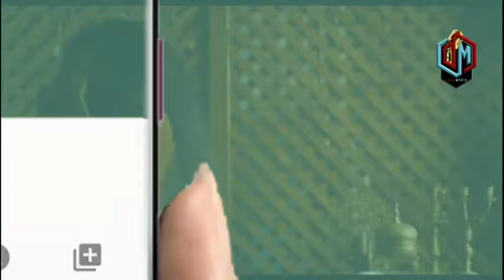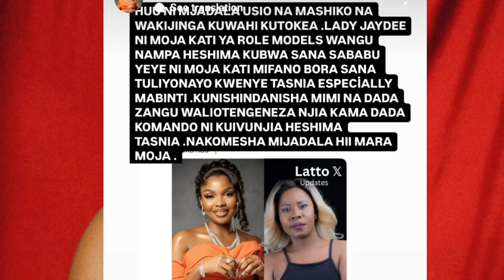LEO TAREHE 29 ZUCHU AMUOMBA LADY JAYDEE MSAMAHA NYUMBANI KWAKE KWA KOSA LAKUJILINGANISHA NAE KIMZIKI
DiamondPlatnumz - Somebody
DiamondPlatnumz - Fine
DiamondPlatnumz - LOYAL
DiamondPlatnumz - WONDER
DiamondPlatnumz - NAWAZA

MABANTU - Utamu
DiamondPlatnumz - jeje
DiamondPlatnumz Naanzaje